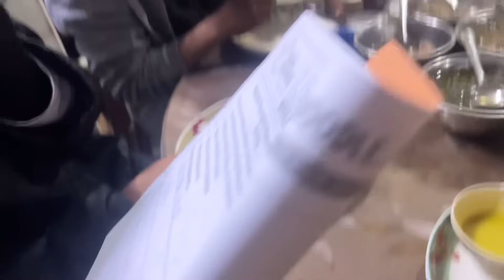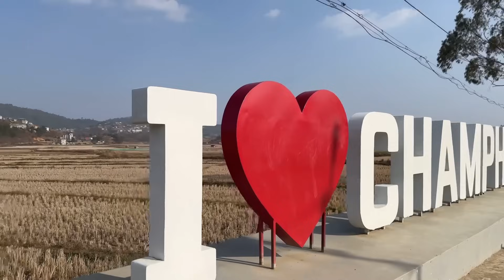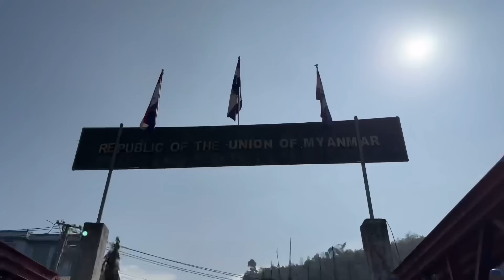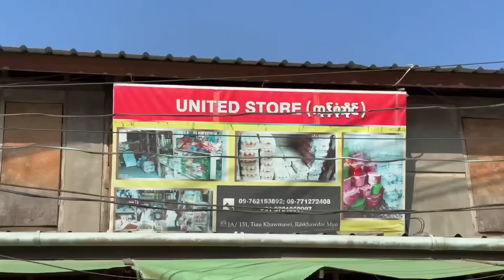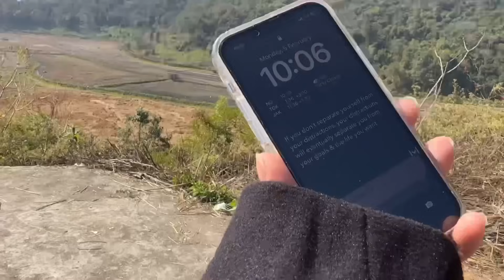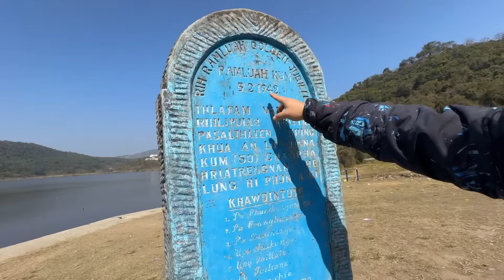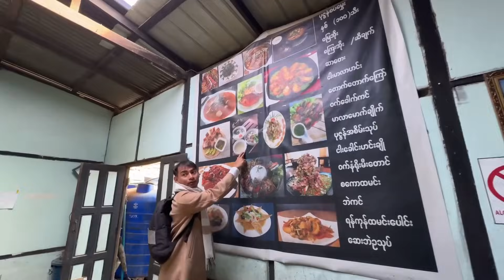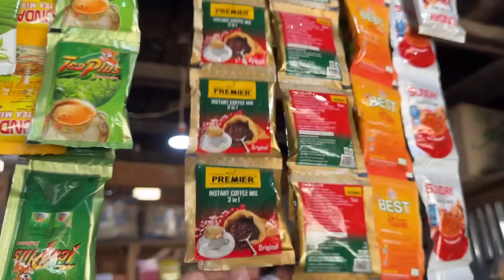I ENTERED MYANMAR FROM MIZORAM WITHOUT PASSPORT & VISA